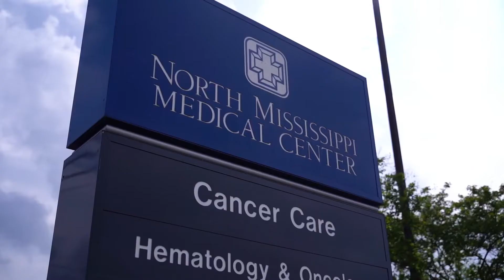HCF Hope Collective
Hope changes everything.